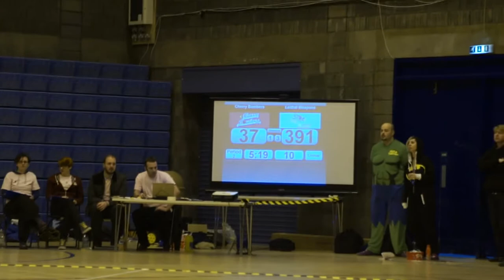Auld Reekie Roller Girls Home Season 2013: Cherry Bombers v Leithal Weapons Period 2 Final 10 mins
Auld Reekie Roller Girls Home Season 2013: Cherry Bombers v Leithal Weapons
19 Jan 2013 @ Meadowbank Stadium, Edinburgh

This is the last 10 minutes of the Second Period.

Your announcers are: Stephen Talking and Mo B Quick